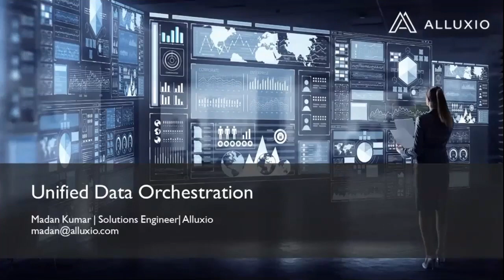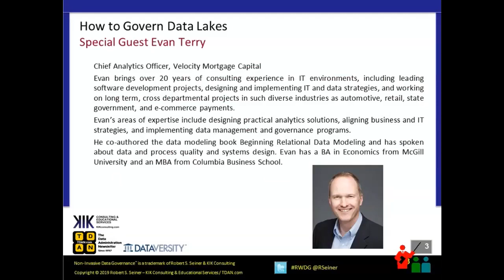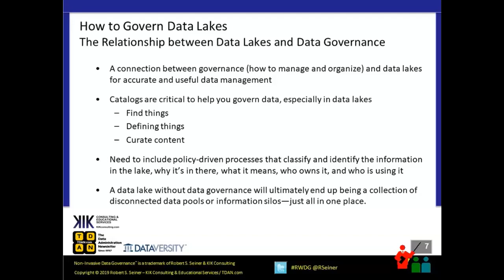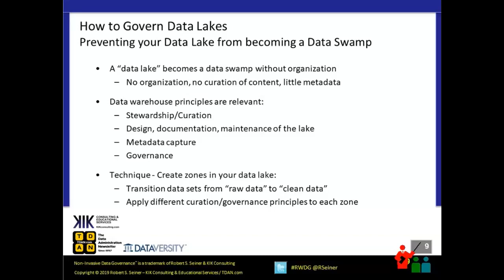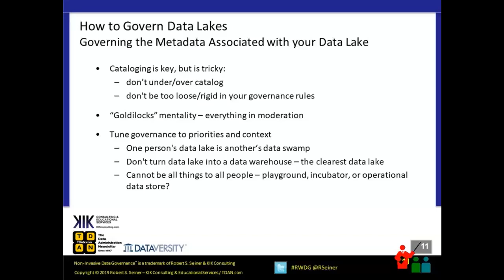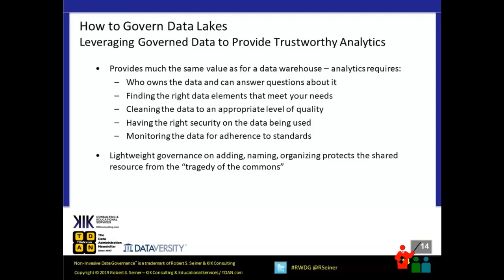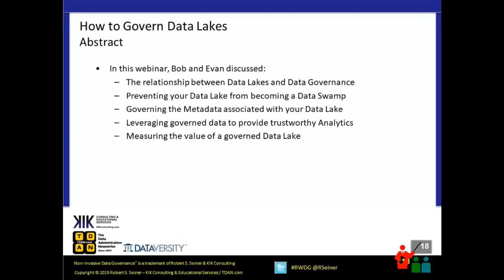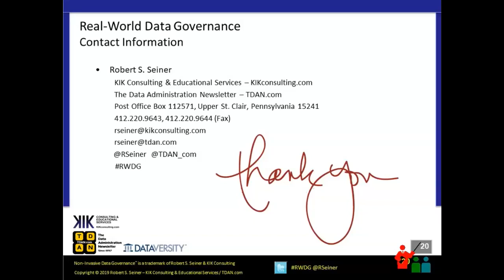RWDG Webinar: How to Govern Data Lakes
Learn about the relationship between data lakes and Data Governance and how to prevent your data lake from becoming a data swamp. View more Real-World Data Governance webinars with Bob Seiner